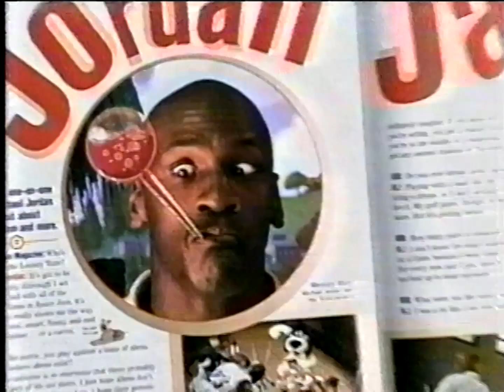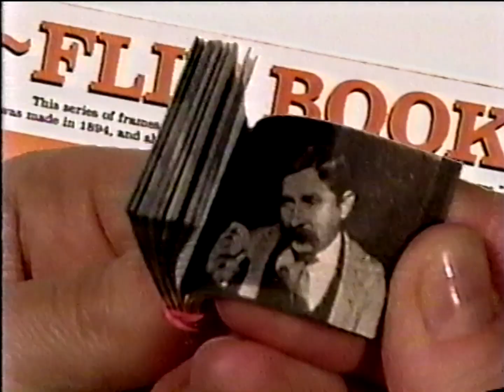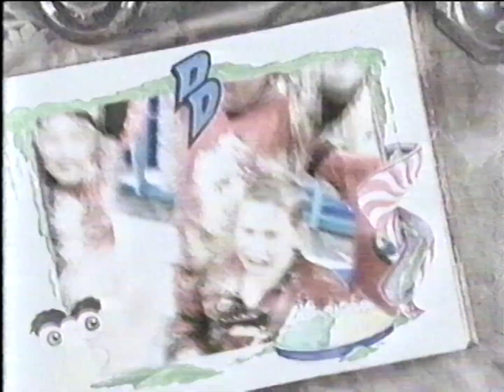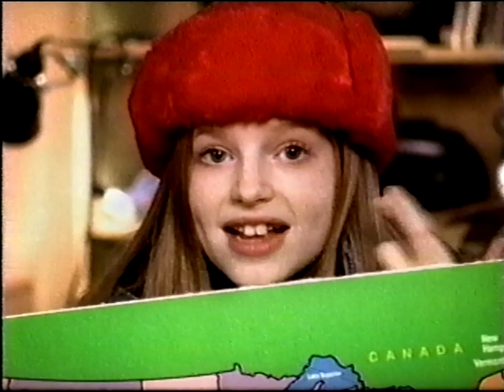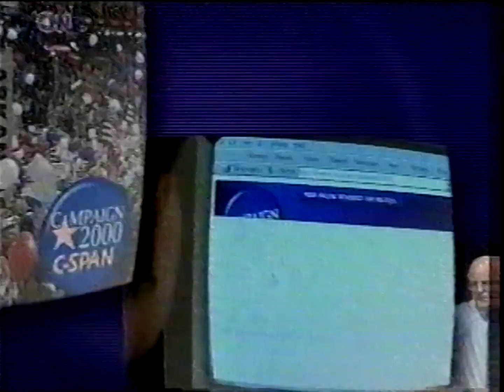Nickelodeon commercials (January 18, 2000)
From my personal collection (Tape #625). Recorded during a rerun of the Cousin Skeeter episode "Gym Dandy".